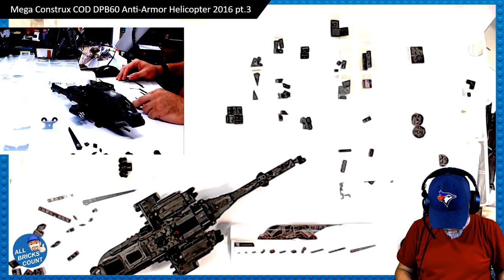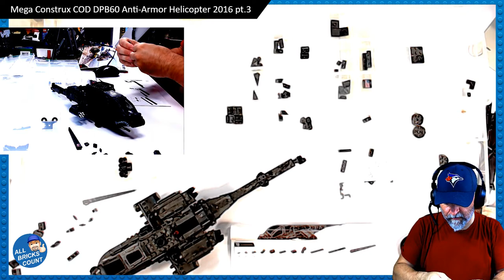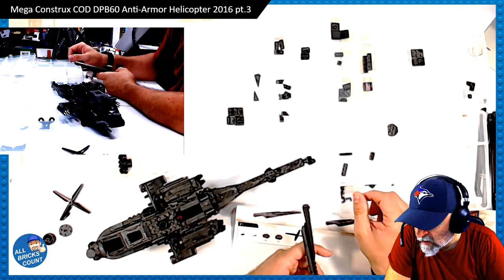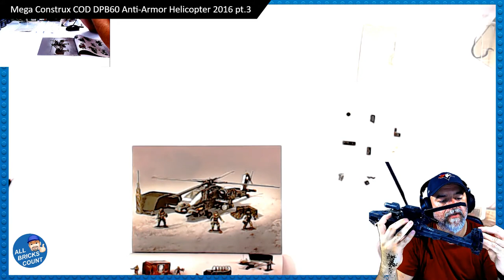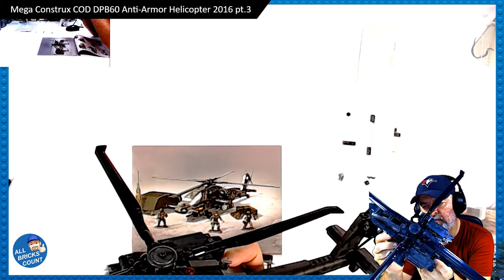Mega Construx Call of Duty DPB60 Anti Armor Helicopter 2016 part 3 final